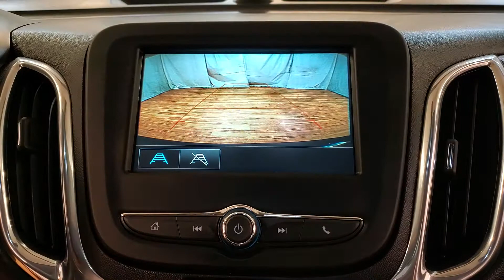2018 Chevrolet Equinox LT 1LT MEDIA SCREEN BACK-UP CAMERA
Stock #:408042
AWD.

Awards:
  * JD Power Automotive Performance, Execution and Layout (APEAL) Study   * 2018 KBB.com 10 Best SUVs Under $25,000   * 2018 KBB.com Best Family Cars   * 2018 KBB.com 10 Most Awarded Brands